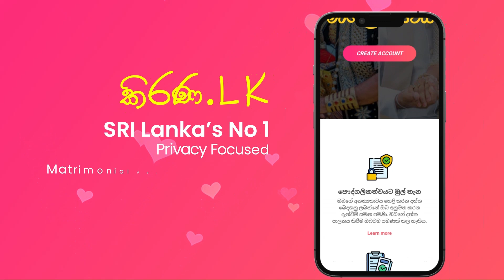Kirana.lk | කිරණ.lk | මංගල යෝජනා | Marriage Proposal 2024 | Mangala yojana | Mangala Sewaya | 232